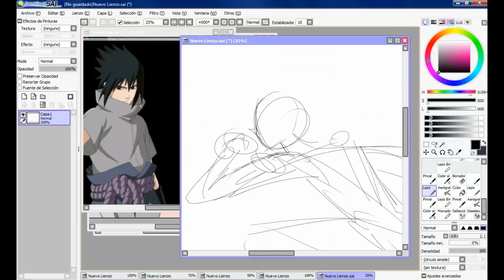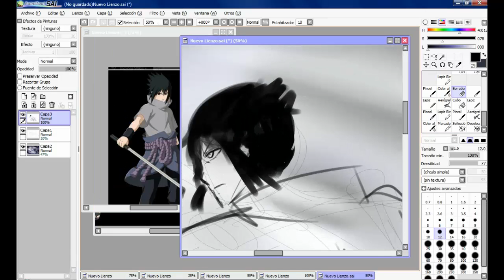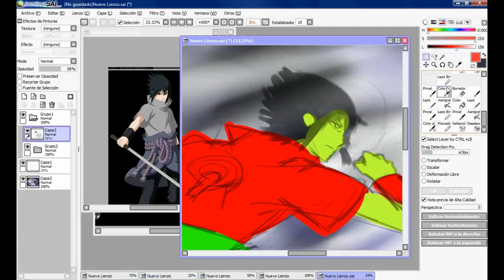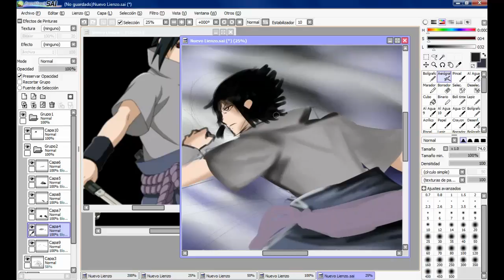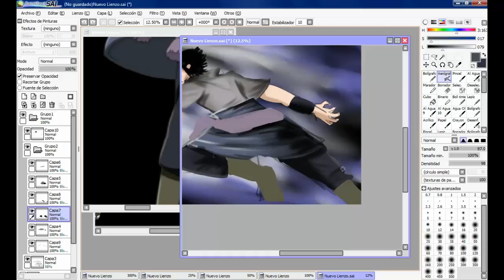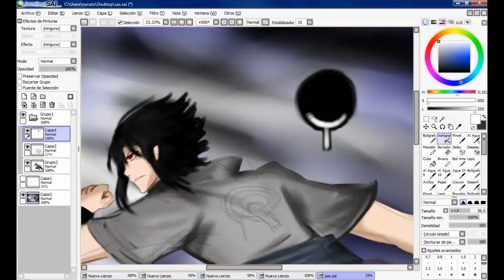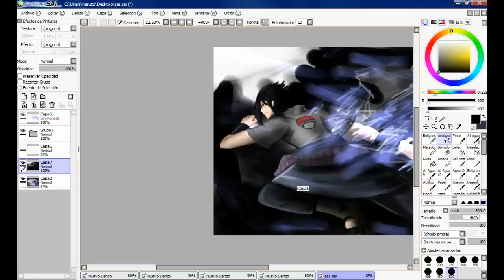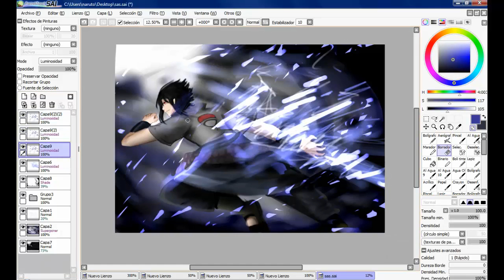Speed paint: Sasuke Uchiha /FanArt/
cmlxnzvlzncvlkjnzcxlvnxlvnkznxlcvk
I loved him XD!